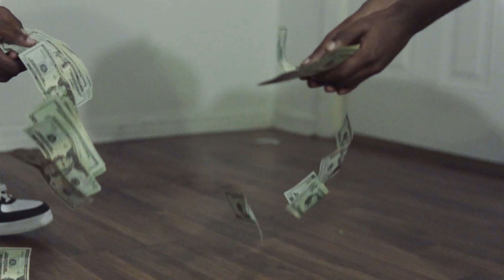Ghettobaby Shotta - Pandemic